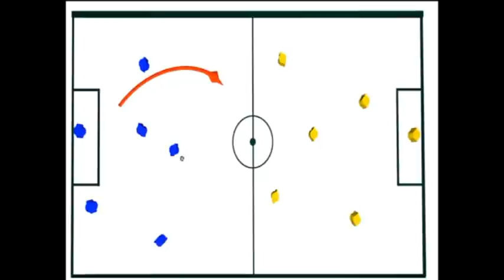Atiba Hutchinson highlights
Hightligts for Canadian international midfielder Atiba Hutchinson